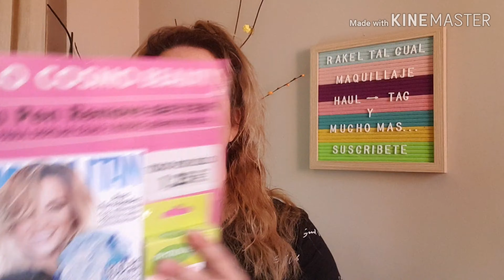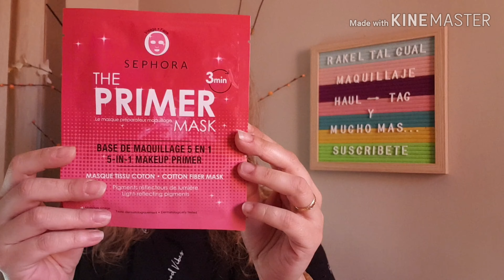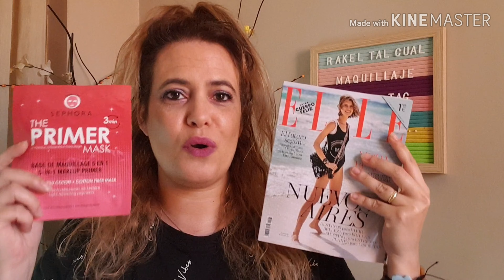🎁REGALOS REVISTAS JUNIO 2020// SUPER REGALOS 😍